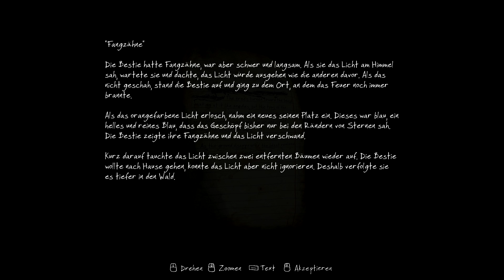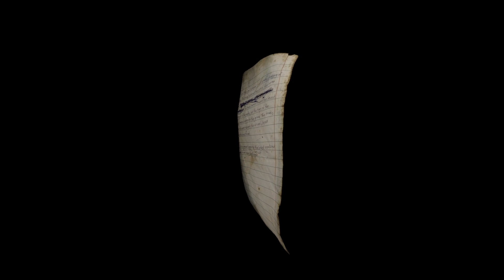The Vanishing of Ethan Carter #4 Was geht hier nur vor? [HD] [Deutsch]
The Vanishing of Ethan Carter ist ein sehr sehr beeindruckendes Spiel, welches mehr auf Aspekte wie die Story, das Erlebnis, Ambiente und Atmosphäre setzt, als auf Dinge, die es in Spielen noch nie zuvor gegeben hat.
Von der ersten Minute an, indem wir das Spiel als Paul Prospero betreten, werden wir von der, man könnte schon fast sagen Magie des Spiels, mitgerissen und in seinen Bann gezogen.

Der Junge, Ethan Carter, hat sich an uns gewandt, weil er sich nicht erklären kann, was in Red Creek Valley für mysteriöse Dinge vor sich gehen.
Wir schlüpfen also in die Rolle eines Privatdetektivs, der dabei ist sein letzten Fall zu lösen und um dem Ganzen auf die Spur zu kommen.

Schaltet also wieder ein, wenn Ihr mit mir, eurem Hoppi, den spannenden und packenden Fall um das Verschwinden von Ethan Carter lösen wollt.

Hinterlasst mir doch ein Kommentar, wenn es Euch gefallen hat, oder schreibt eure Eindrücke und Erfahrungen hinein. Ich freue mich darüber.

Euer Hoppi.